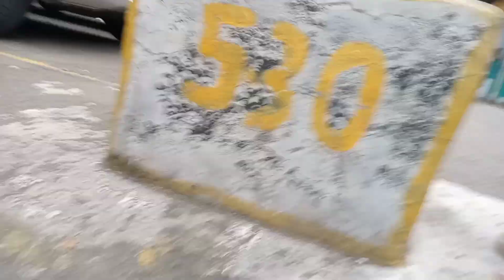menghampiri anak kucing liar yang berbeda di pinggir lapangan voli, tiba-tiba datang kucing dewasa